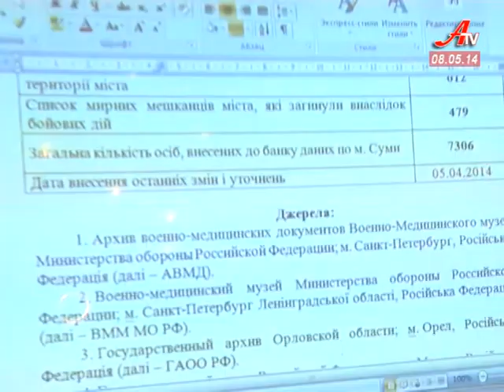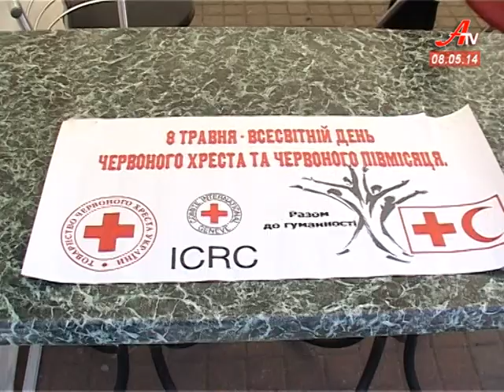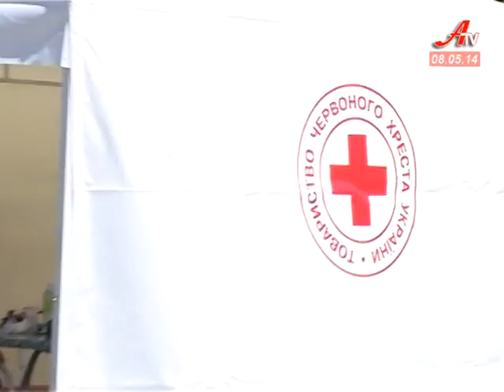''Об'єктив''. Випуск новин за 08 05 2014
- Сумських ветеранів привітали майбутні офіцери.
 - Сміттєва війна в Сумах триває.  Крапку має поставити суд.
 - Експозицію світлин в'єтнамського майстра сумські танцівники відкрили перфомансом.